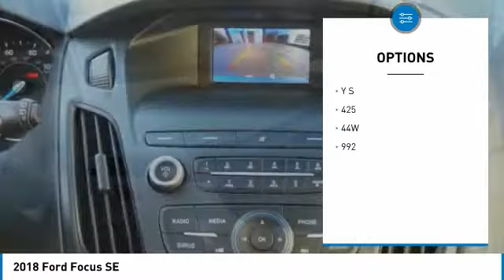2018 Ford Focus JL219818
2018 FORD FOCUS Morrow, GA
Stock# JL219818

38/26 Highway/City MPG Some rebates listed may require customer to finance through Ford Credit, see dealer for details, Price includes: $3,000 - Retail Customer Cash. Exp. 05/31/2018, $1,500 - Bonus Customer Cash. Exp. 05/31/2018